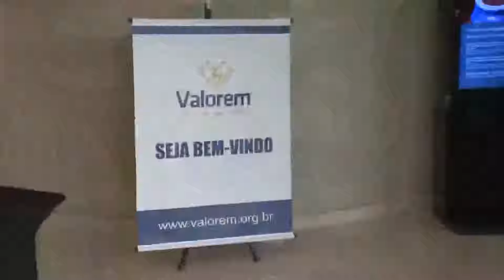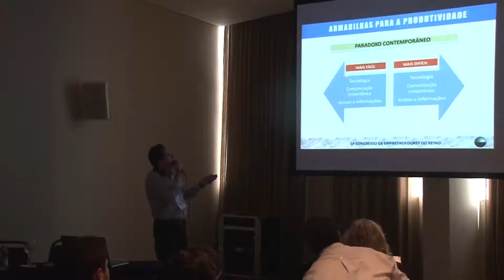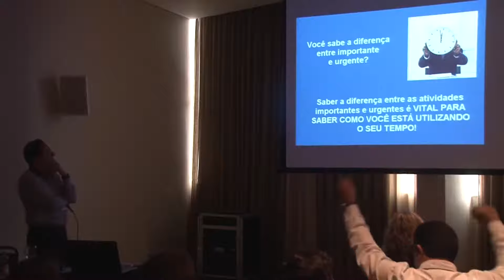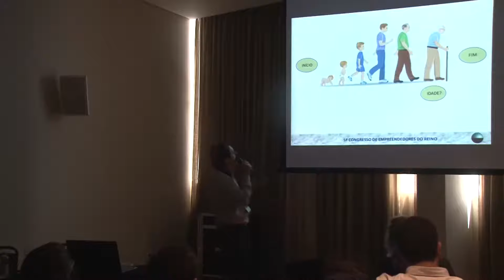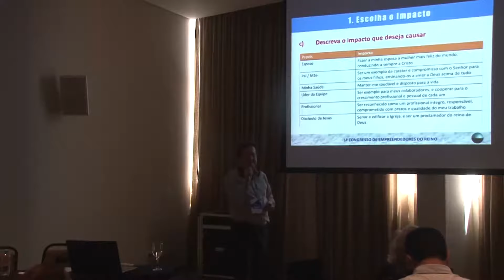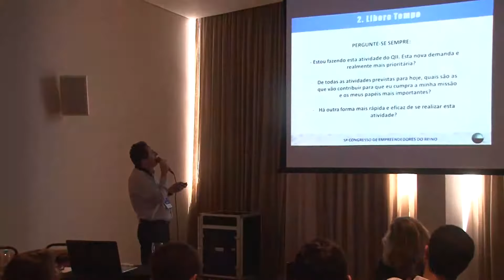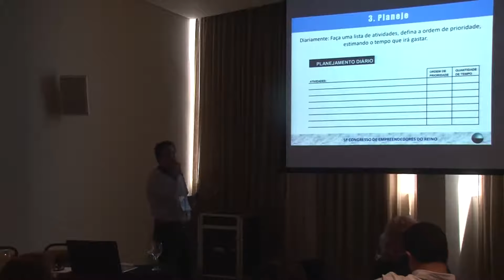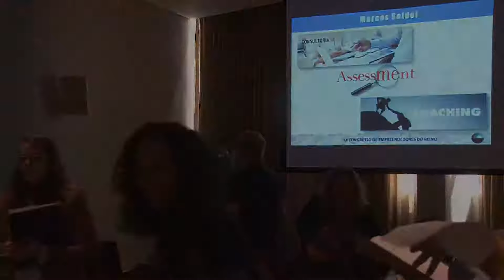A gestão do tempo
Marcos Seidel